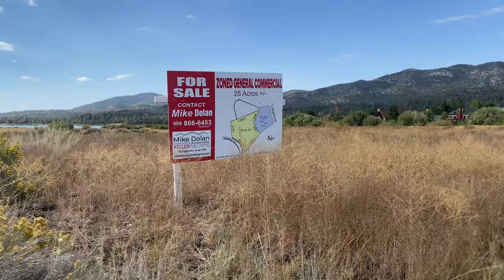🔥 The LINE Fire 🔥 Update. 10/5/2024. Containment level hasn't changed at 79%. Progress Being Made